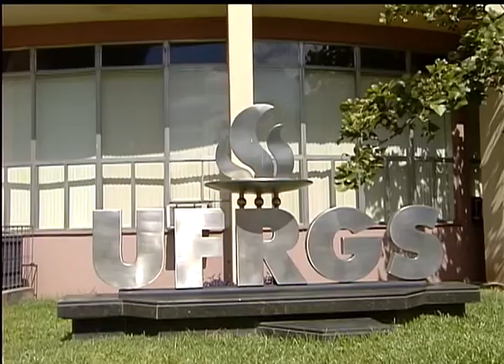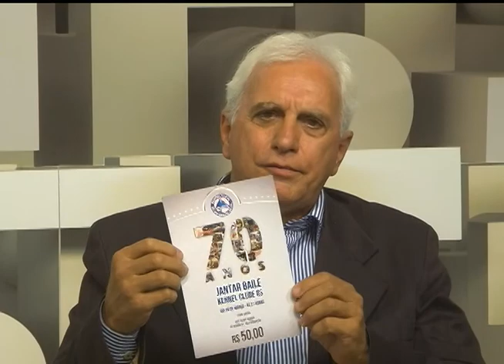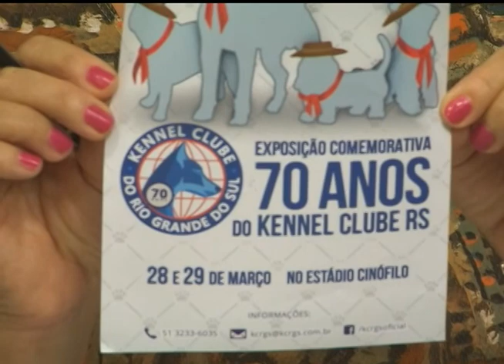Cidadania | TVE - Animais de estimação - 13/03/15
No programa que antecede o dia nacional dos animais, o Cidadania questiona se é melhor comprar ou adotar um animal de estimação. Recebemos o presidente do Kannel Clube do RS, Pedro Armando Ramos Lang, para falar do trabalho da instituição para garantir a criação consciente de cães e também sobre adoção dos cães sem raça definida.